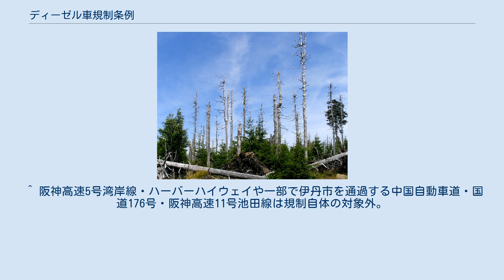ディーゼル車規制条例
ディーゼル車規制条例（ディーゼルしゃきせいじょうれい）とは、ディーゼル自動車などの運行や乗入れ規制について規定した条例のことである。
 地方公共団体がディーゼル自動車による公害拡大を防ぐために制定された。
 環境規制に適合しないディーゼル自動車は、対象地域内を運行することができなくなることを規定している。
排出基準を満たさないディーゼル車を運行させた者には、運行禁止を命じられ、命令に従わない場合は罰金が課せられる。
 旧式のディーゼル自動車でも、粒子状物質（PM）の規制についてのみであればディーゼル微粒子捕集フィルター（DPF）を付けることで、運行規制対象から外れることが可能である。
このような改造を行った車両には適合証明ステッカーが貼付される。
なお、2007年（平成19年）までに生産された車両が対象であり、これ以降に生産された現行の平成22年排出ガス規制（ポスト新長期規制）に対応するクリーンディーゼル車は対象外である。
 ^ 島しょ部（伊豆諸島や小笠原諸島）は除く。
 ^ 燃料の種類は問わないが、登録後17年が経過したバスのみが対象（規制対象となる立山有料道路は、もともとバス・緊急自動車以外の通行に際しては許可が必要である）。
 ^ 規制対象の道路が行き止まりであり、通過交通自体が存在し得ない。
 ^ ディーゼル自動車に限らず、ガソリン・LPG自動車も規制の対象となる。
豊能郡能勢町・豊能町、南河内郡太子町・河南町・千早赤阪村、泉南郡岬町は除く。
 ^ 規制対象区域内で荷物の積み下ろし、人の乗降、作業などをする場合のみ規制対象となる。
但し中型以下の自動車、一部の特種用途自動車は規制の対象外となる。
規制地域は神戸市灘区・東灘区、芦屋市、西宮市（山口町船坂以北を除く）、尼崎市、伊丹市。
ただしこれらの市区町村でも工業専用地域・臨港地区は除く。
 ^ 阪神高速5号湾岸線・ハーバーハイウェイや一部で伊丹市を通過する中国自動車道・国道176号・阪神高速11号池田線は規制自体の対象外。